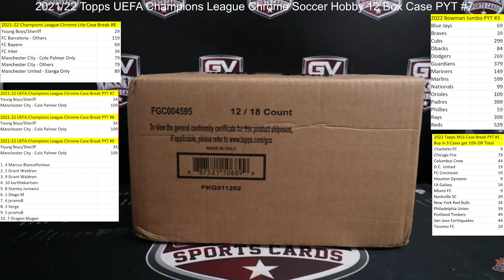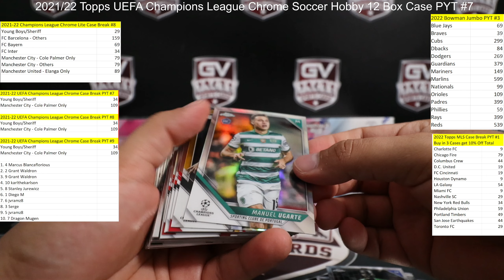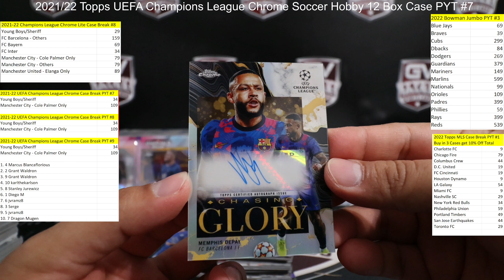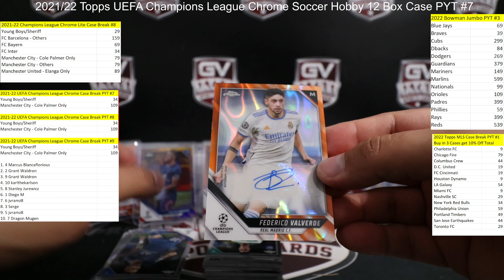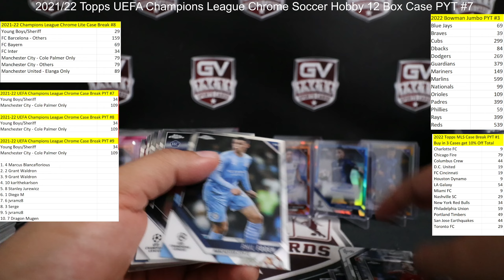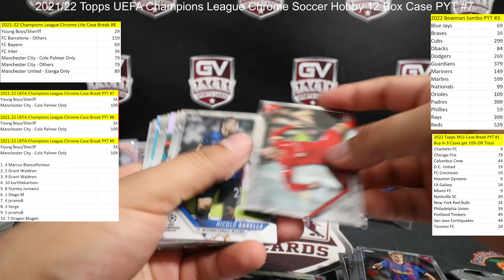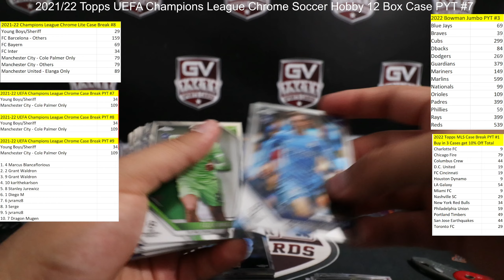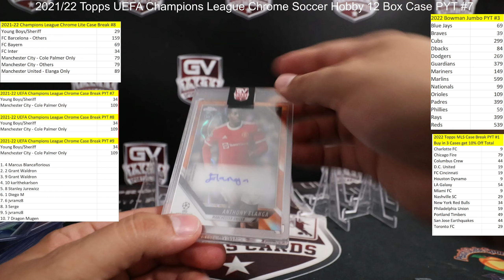2021/22 Topps UEFA Champions League Chrome Soccer Hobby 12 Box Case PYT #7